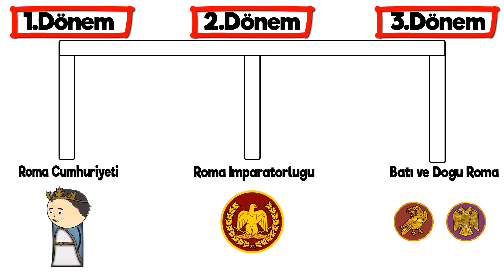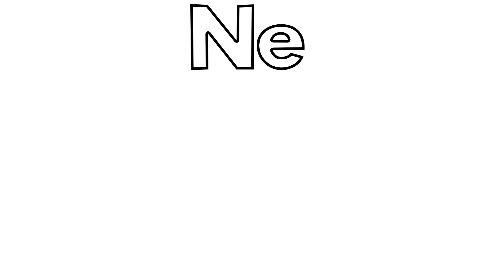Dünyanın İlk Süper Gücü - Roma İmparatorlugu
🎵 Müzikler;